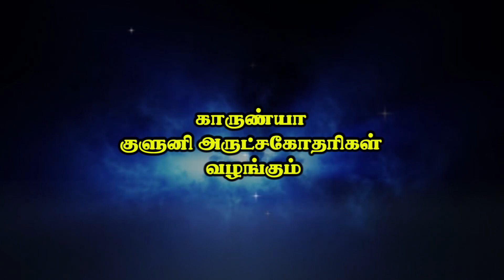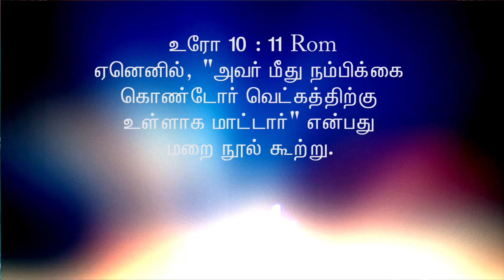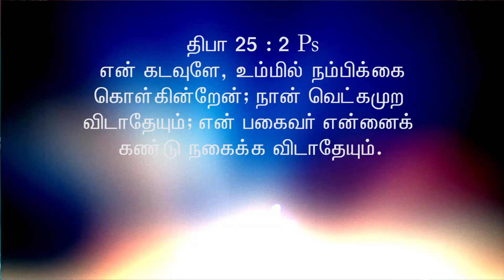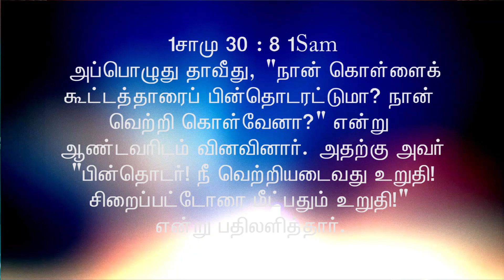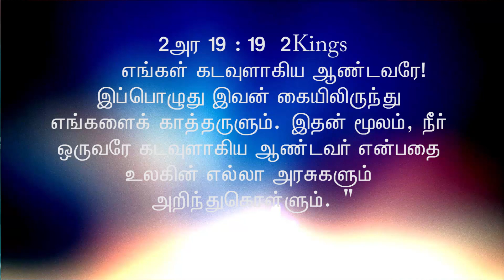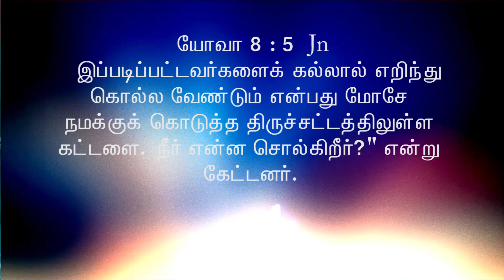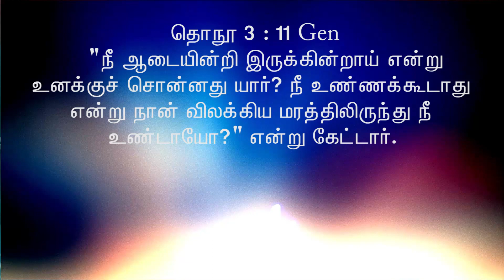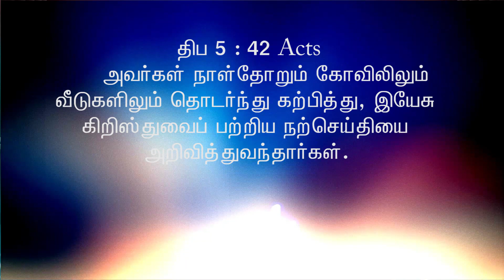237 | Msg | "நீங்கள் வெட்கப்படுவதில்லை" | Sr.Arockia Mary | mp4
நீங்கள் வெட்கப்படுவதில்லை